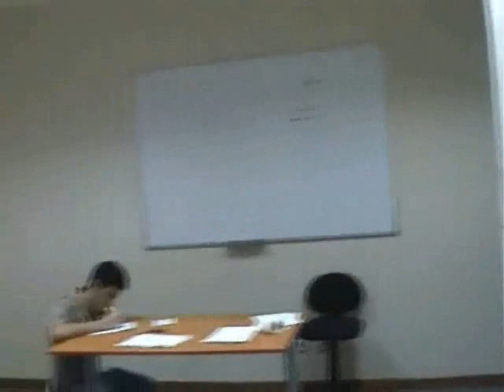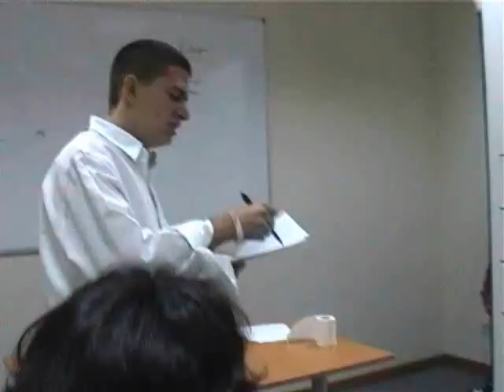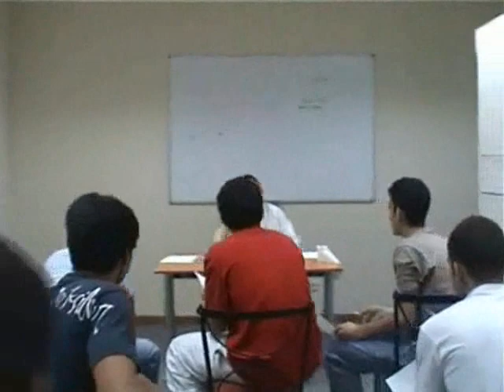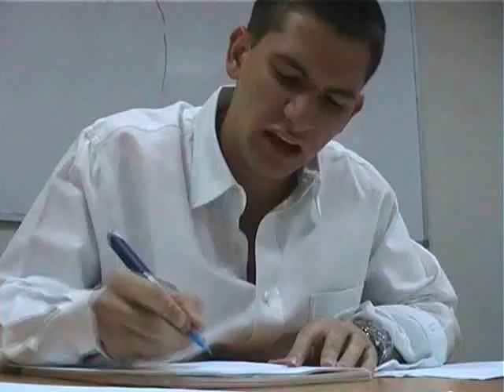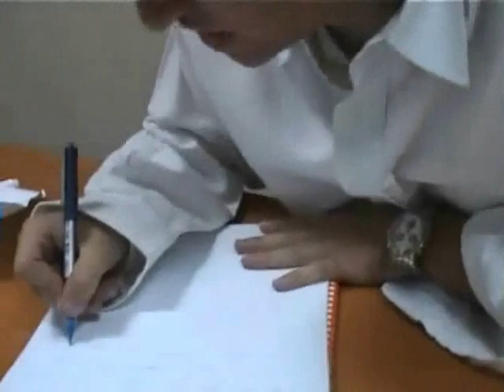Freedom Fighters (2007) [PART 2]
Freedom Fighters (2007)  Part 2, La Dictature
Movie, Comedy, Sketch, Souvenir of school, Lycee francais de djeddah
Ecole Francaise Internationale de Djeddah.
Tarek Bekdash, Bilal Alam, Othman Mansour, Fadi Mitry, Abdullah El Tarazi, Fahd K, Michael Obeid